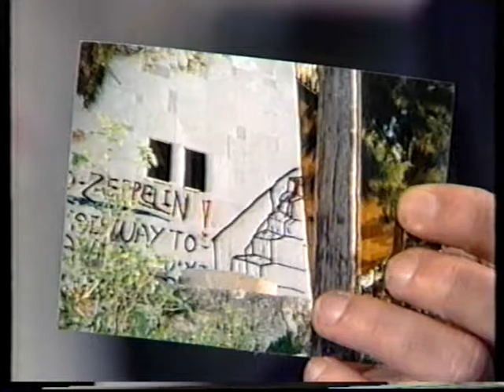יוסל בירשטיין בתכנית "סופסופ" - אפריל 1990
הסופר והמספר יוסל בירשטיין (ז"ל) בראיון לגבי גזית (יבדל"א) בתכנית "סופסופ" בערוץ 1, אפריל 1990.
בראיון מספר בירשטיין על קורותיו באוטובוס, ההגירה מפולין לאוסטרליה ומשם לישראל, המפגש עם מלחים יהודים, חברו הצייר יוסל ברגנר (יבדל"א), הביקורת שספג מהסופר פנחס גולדהאר (ז"ל) וליל הסדר בסיני ב-1970.

כל הזכויות שייכות לרשות השידור.